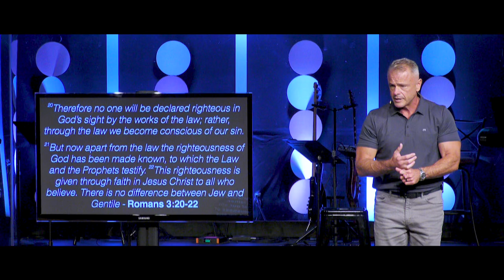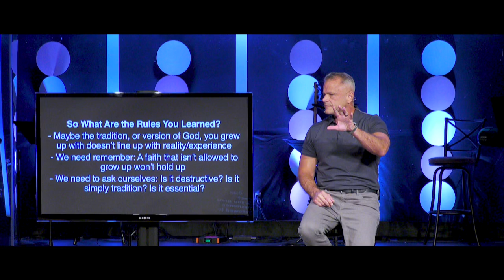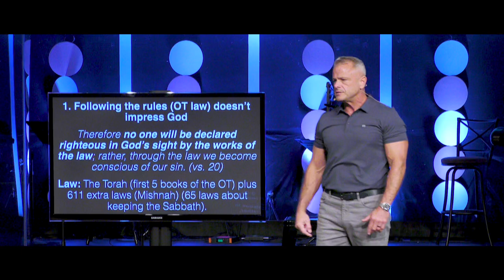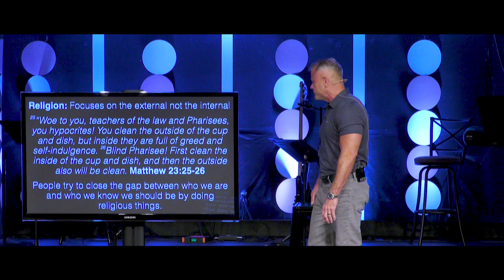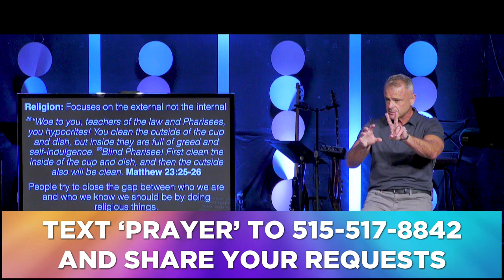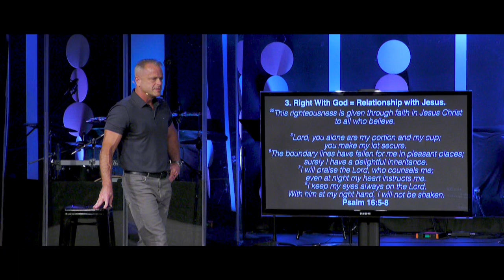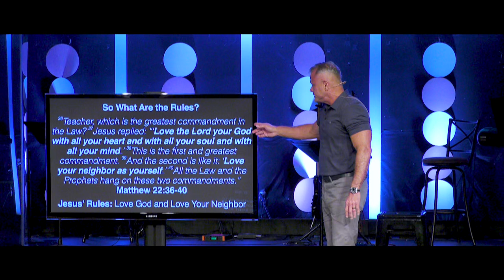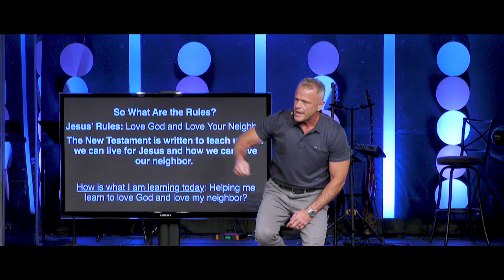Sermon - Ever Ask WHY? The BIG Why: So Many Rules? - 8/4/24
Ever Ask WHY?
The BIG Why: So Many Rules?
Romans 3:20-22 & Psalm 16:5-8
Pastor Rick Melick
8/4/24